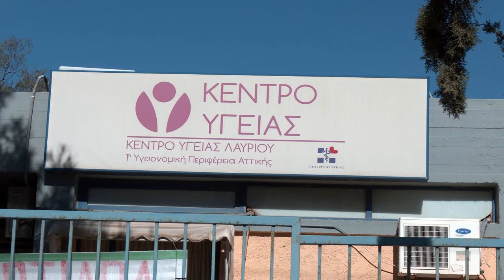Επίσκεψη του Δ. Κουτσούμπα στο Κέντρο Υγείας Λαύριου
Ο ΓΓ της ΚΕ του ΚΚΕ Δημήτρης Κουτσούμπας επισκέφθηκε σήμερα το Λαύριο, προκειμένου να συνομιλήσει με τους εργαζόμενους για τα προβλήματα στην Πρωτοβάθμια Φροντίδα Υγείας και για την ανάγκη δημιουργίας δημόσιου νοσοκομείου στην Ανατολική Αττική. Πρόκειται για ένα δίκαιο και επείγον αίτημα των κατοίκων της περιοχής, που, όπως σημείωσε ο Δ. Κουτσούμπας κατά τις συναντήσεις του, το ΚΚΕ παλεύει και διεκδικεί την ικανοποίησή του.

Τον συνόδευαν ο Γιάννης Γκιόκας, μέλος της ΚΕ, βουλευτής Ανατολικής Αττικής του ΚΚΕ και εκ νέου υποψήφιος, ο Βάλσαμος Συρίγος, μέλος της ΚΕ και υποψήφιος βουλευτής Ανατολικής Αττικής και ο Γιάννης Ανανιάδης, υποψήφιος δήμαρχος Λαυρεωτικής.

Ο Δημήτρης Κουτσούμπας επισκέφθηκε αρχικά το Κέντρο Υγείας Λαυρίου, όπου τον υποδέχτηκε η αναπληρώτρια συντονίστρια Παγώνα Παπαγεωργάκη. Τον ξενάγησε στους χώρους του Κέντρου, τον ενημέρωσε για τα σοβαρά προβλήματα της υποστελέχωσης, αλλά και τα προβλήματα του υπάρχοντος προσωπικού που δουλεύει πάρα πολλές ώρες με χαμηλές αμοιβές. Μεγάλο μέρος της αμοιβής τους αναγκάζονται να το δίνουν για τη μετακίνησή τους από άλλα μέρη της Αττικής στον χώρο δουλειάς, στο Κέντρο Υγείας Λαυρίου.